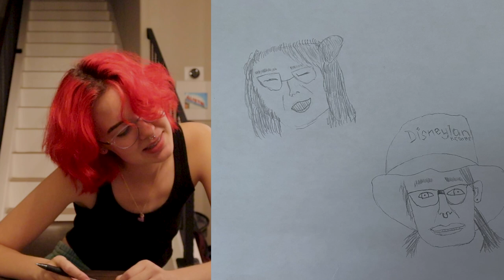I Guess Who Drew ME!!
I had my friends and family draw pictures of me and tried to guess who was who hehehe. Thank you so much to everyone who participated! Part 2?